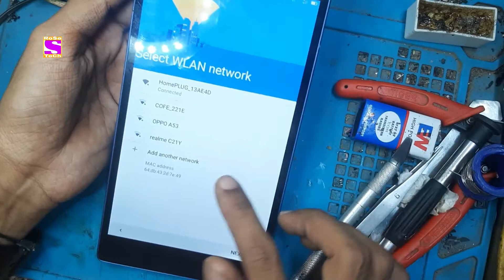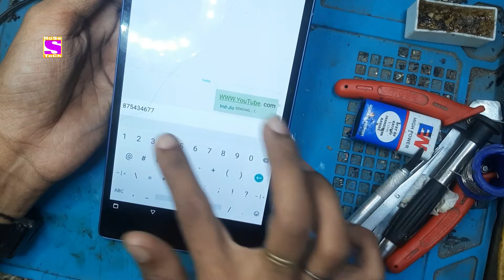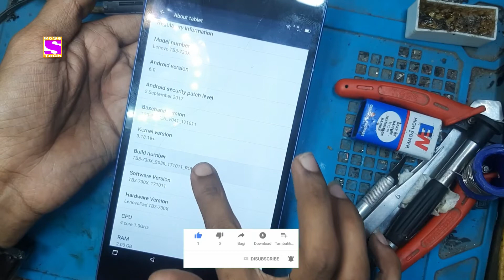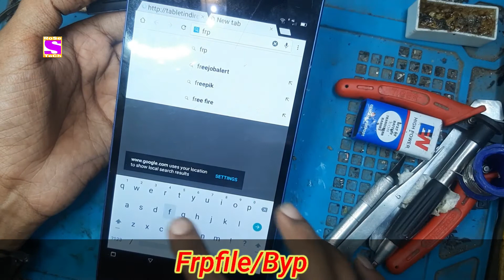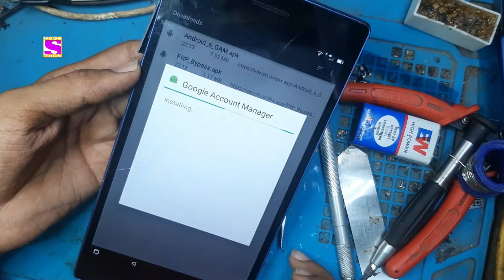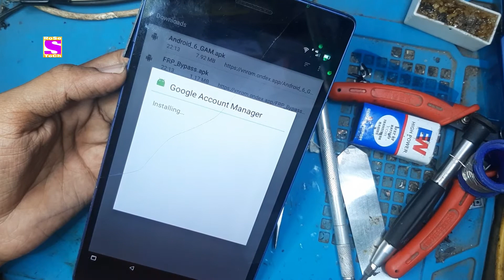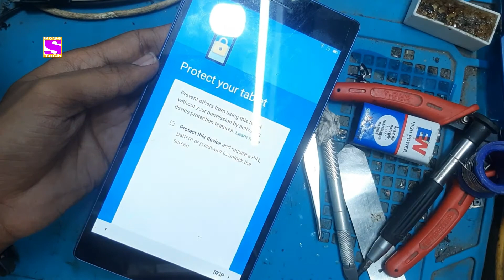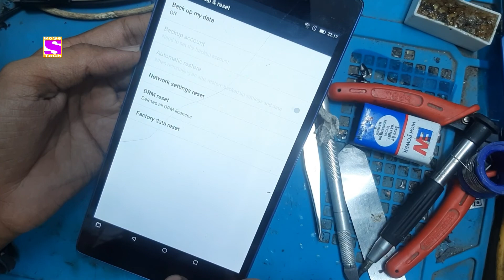Lenovo Tab 3 730X unlock | BYPASS FRP | Without Computer | Google Account 2022 by Rose Tech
Lenovo tab 7 / tb3-730x frp unlock Android 6.0 101% Solution 2022 by rose tech

Lenovo tb3-730x frp Google Lock Bypass Without PC by rose tech

Lenovo Tab 3 Frp Google Lock Bypass Without PC new method 2022 by rose tech

Lenovo Tab 3 730x frp Google Lock Bypass Without PC Android 6.0.1 working 101% by rose tech

Hello friend's